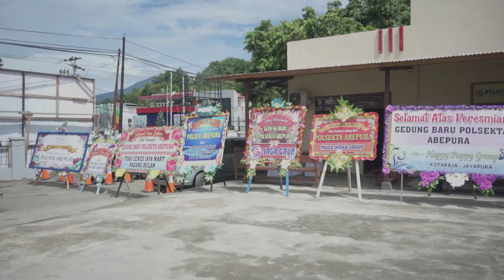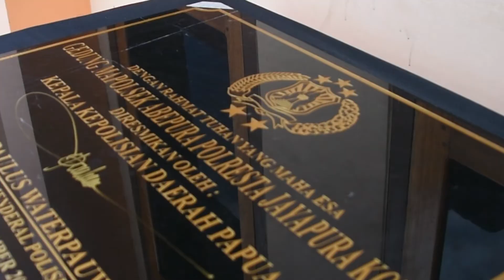Kapolda Papua Resmikan Gedung Baru Mapolsek Abepura